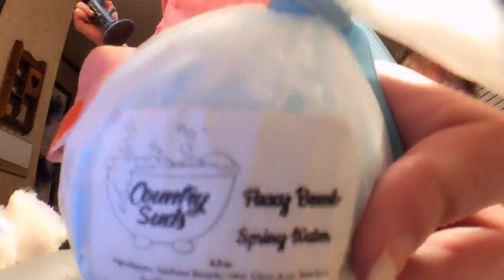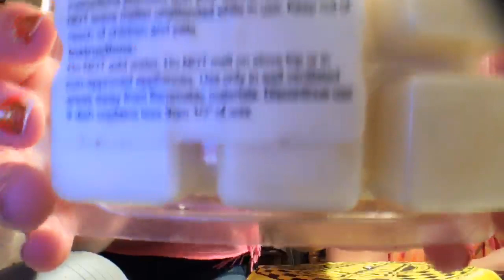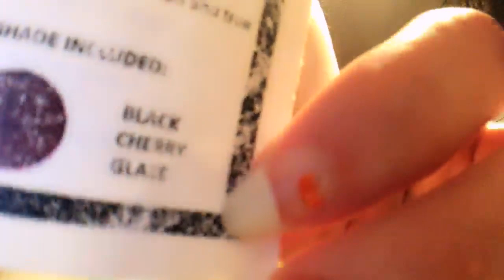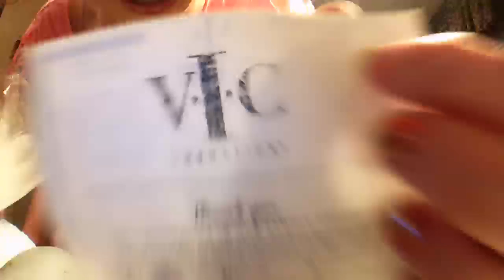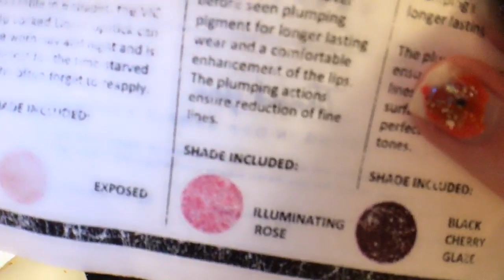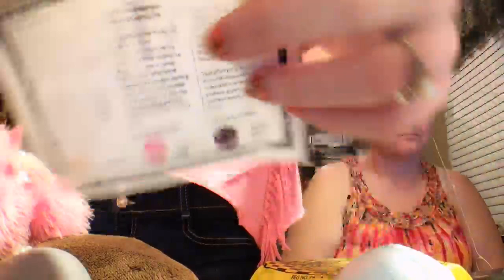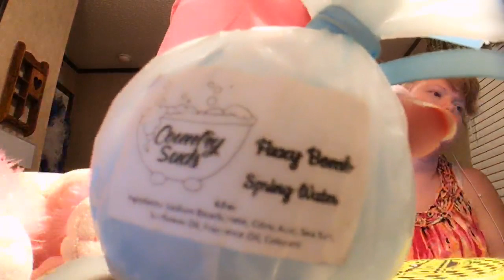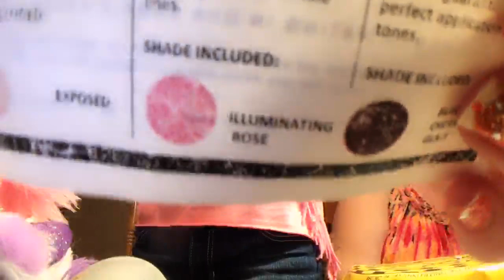Poodles Home Shopping Network!! LOL!